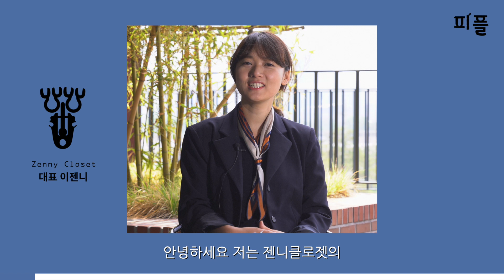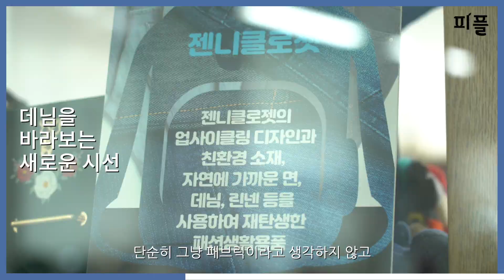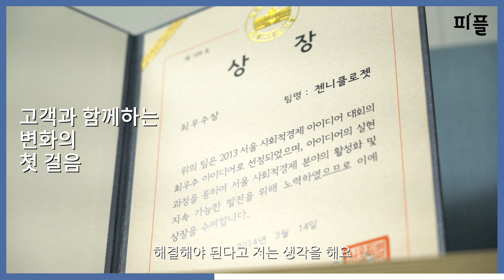[닥터노아x서울새활용플라자 _'젠니클로젯' 브랜드소개_#젠니클로젯 서울새활용플라자 닥터노아]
- 에코디자이너, 트렌드가 되다(젠니클로젯 이젠니 대표) -

[본 영상은 친환경 오랄케어 브랜드 닥터노아와 콜라보하여 만들어진 영상입니다]

피플은 세상을 변화시키는 사람, 단체, 회사를 인터뷰합니다

젠니클로젯은 왜 데님을 선택했을까요?
이들은 왜 자연을 생각하게 됐을까요?
디자인 브랜드가 세상을 바꾸는 방식을 알아보아요

모던 에코디자이너 브랜드
'젠니클로젯'을 알아봅니다.

새활용, 환경 브랜드 소개가 업로드 될 예정입니다.